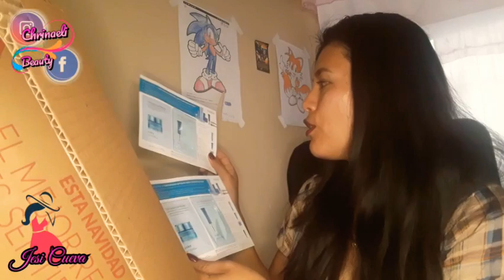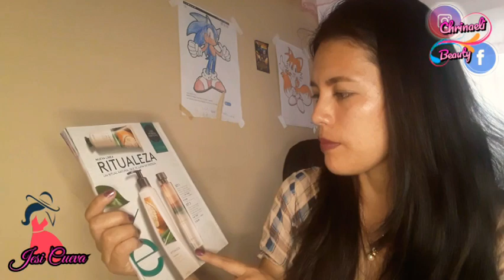HAUL BELCORP CAMPAÑA 16 2020 🇪🇨 Bolsitos 👜 y labiales 💋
Hola amigas, les dejo un nuevo video del HAul de Belcorp (ésika, L´bel y cyzone) campaña 16
 2020
Espero les guste y me den un Super Like